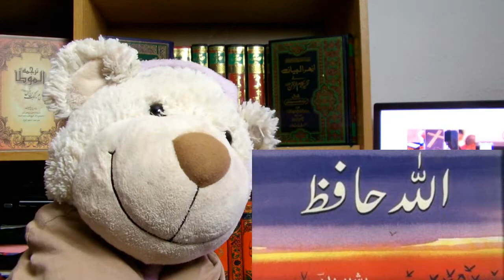063 - Mustafa Sayedi - مصطفی سیدی: شرح عقیده توحید برای اطفال تألیف استاد عبدالظاهر داعی٫ قسمت ۱۶